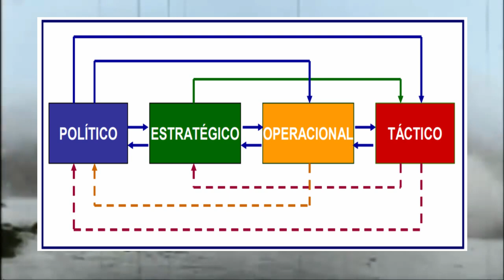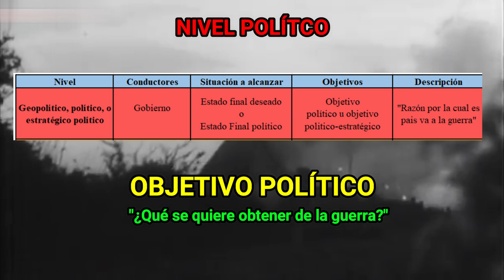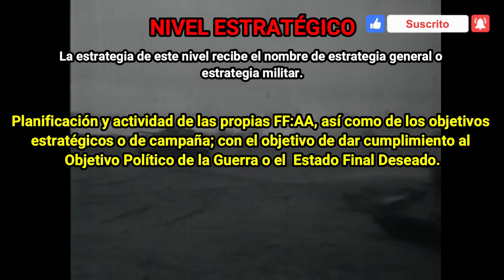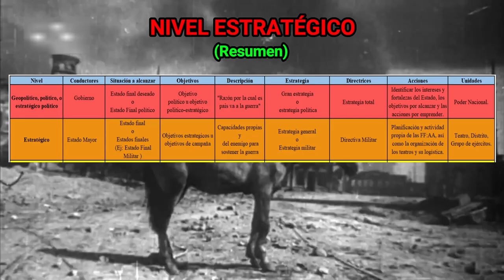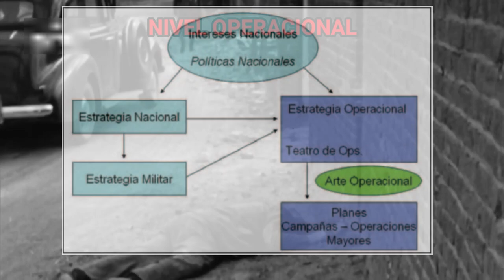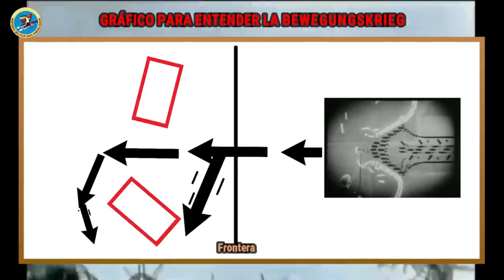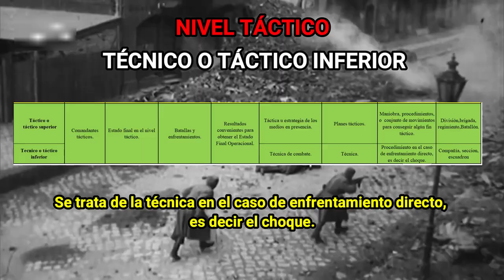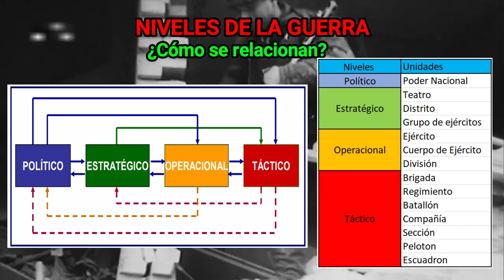Estos son los niveles desde los cuales funciona la guerra